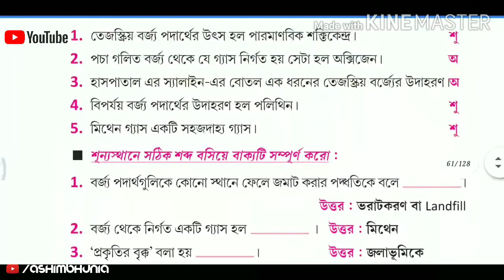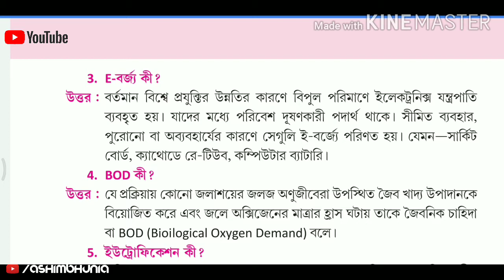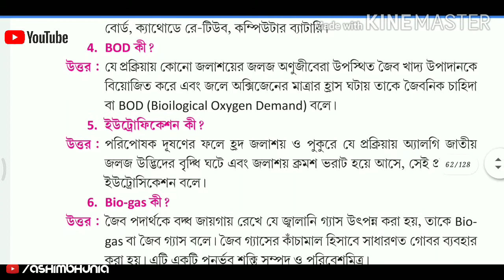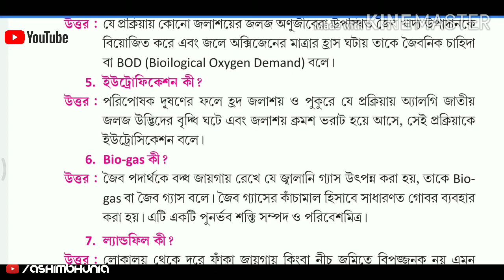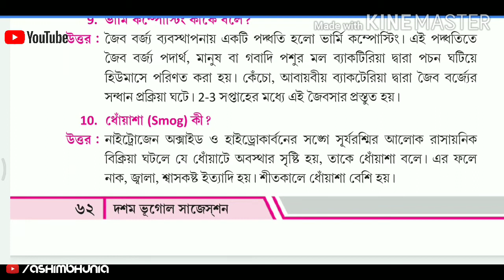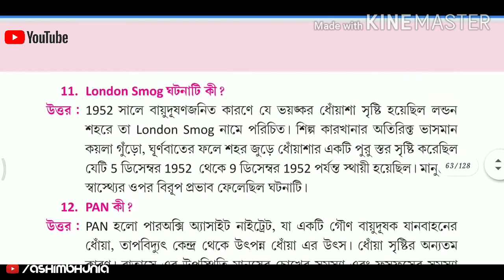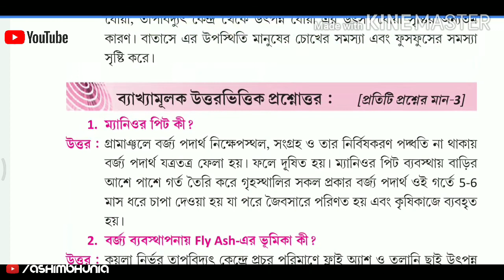🔥CLASS 10/CHAPTER 3/GEOGRAPHY / QUESTION MARK 3/ WITH ANSWER/বর্জ্য ব্যবস্থাপনা/2021/WAST MANAGMENT